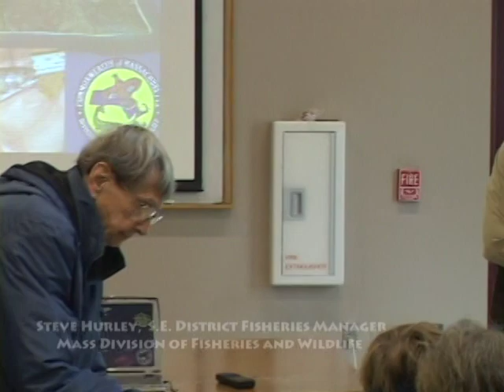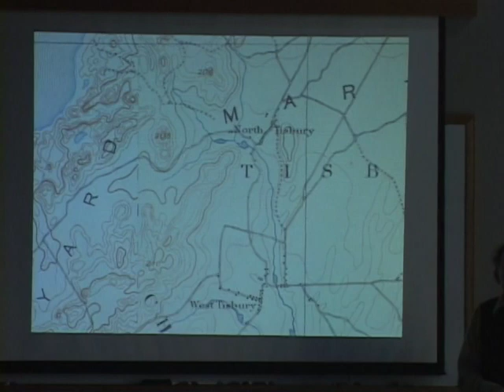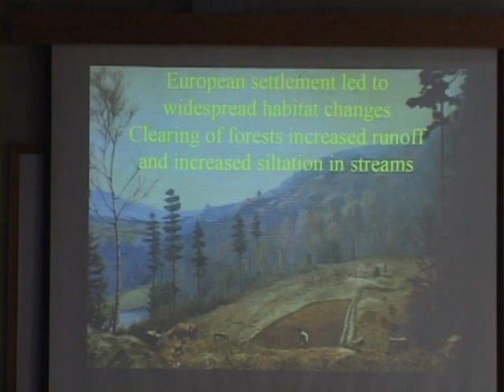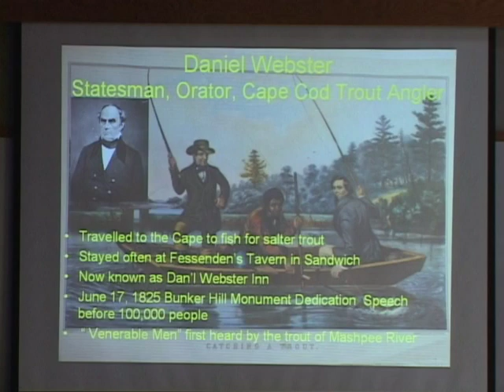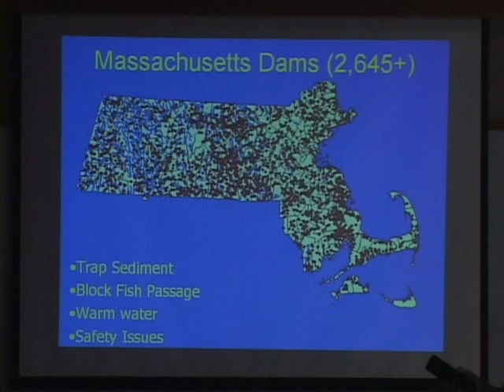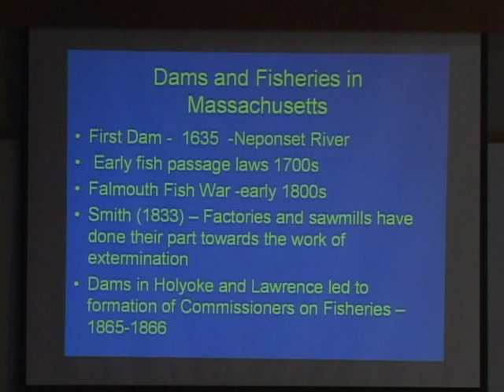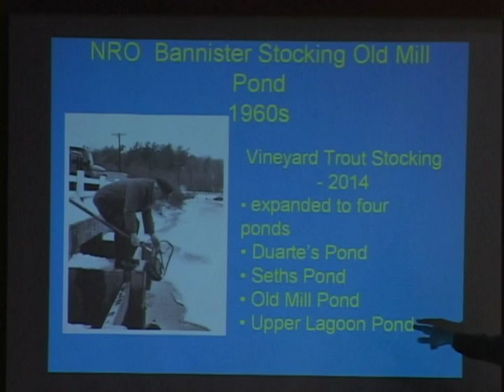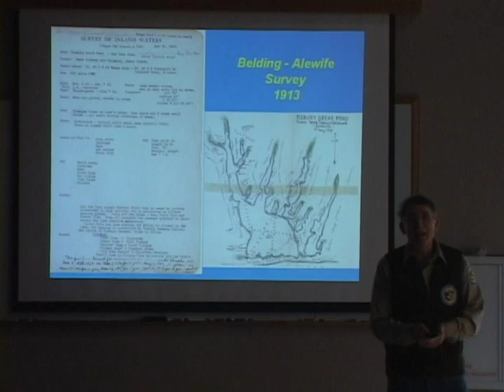Mill Brook Restoration Fisheries Sampling / Water Study Report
Steve Hurley, Division of Fisheries and Wildlife southeast district fisheries manager speaks about the history and restoration of brook trout in light of a historical sea-run brook trout population found on Martha's Vineyard.